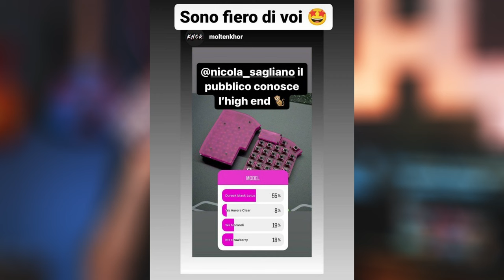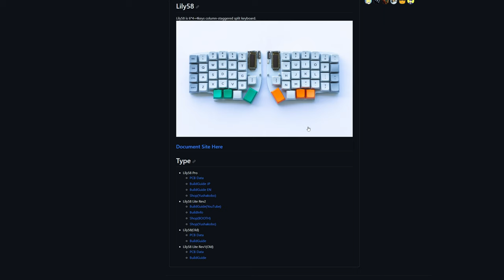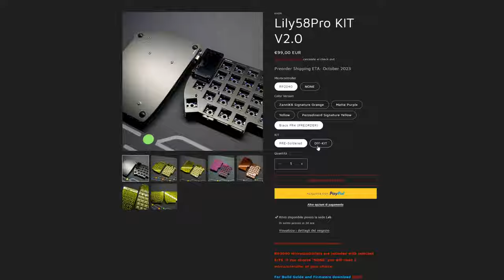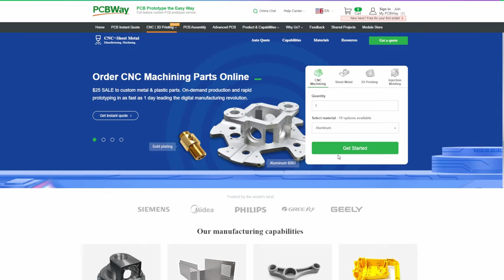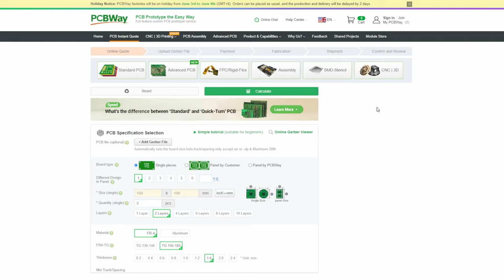PERCHÈ HANNO TAGLIATO UNA TASTIERA A METÀ?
Una tastiera separata a metà ha un senso? Migliora davvero l'ergonomia? Com'è questo kit lily58 pro V.2 recuperato da khor? Scopriamo insieme!

► PRODOTTI

► Dove seguirmi

► Musiche

► Con cosa è stato girato il video?

La mia attrezzatura